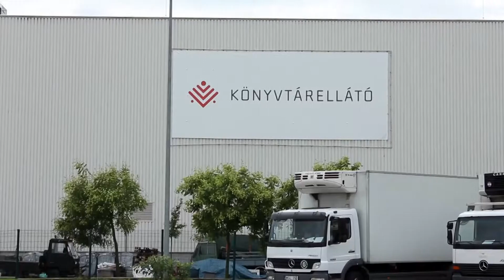Krónika: Megkezdődött a tankönyvek kiszállítása (2024.08.16.)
A magyar kormány 2020-ban tette a családtámogatások részévé az ingyenes tankönyvellátást, melynek köszönhetően az iskoláskorú gyermekek gondviselői tanévkezdéskor több tízezer forintos kiadás alól mentesülnek. A kiadványok szállítása idén augusztus 1-én kezdődött meg, a következő hetek során országosan 4100 iskola mintegy 1,2 millió diákja fogja azokat kézhez kapni. Rákosmente 14 közoktatási intézményébe közel 8 ezer tanuló számára több mint 90 ezer tankönyv érkezik.